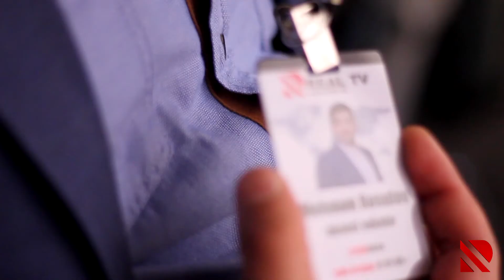“Aktual Müsahibə” verilişinin qonağı idman jurnalisti Elçin Cəlilov olub